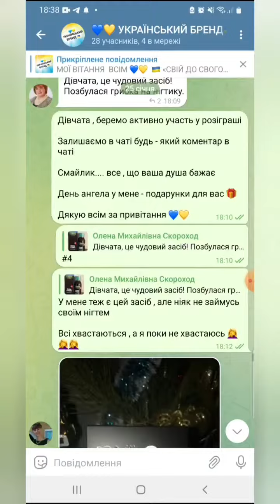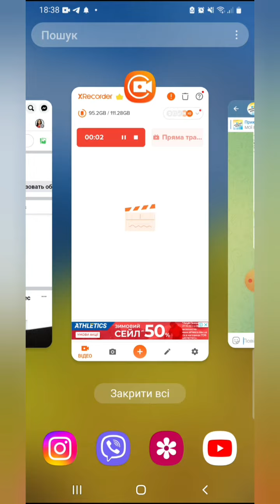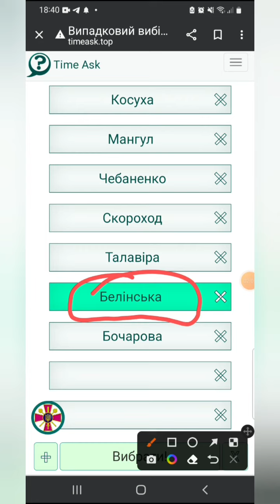РОЗІГРАШ НАБОРУ ПРОДУКЦІЇ ДЛЯ КЛІЄНТІВ МОГО ПРОДУКТОВОГО ЧАТУ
Оформити КАРТУ КЛІЄНТА або зареєструватися на БІЗНЕС можна за посиланням ⤵️